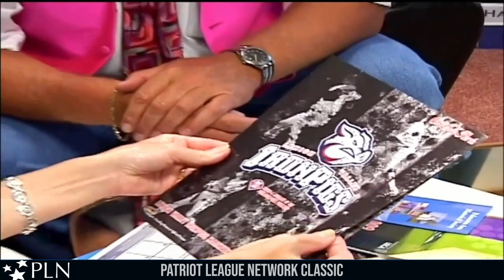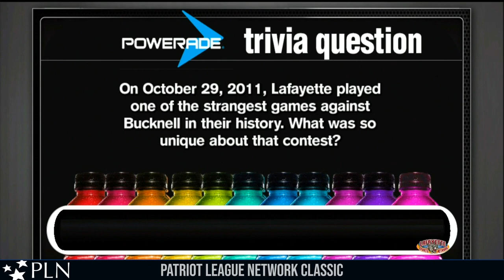PLN Classic: Football, Bucknell at Lafayette (Oct. 21, 2017)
Bucknell's defense has been a Patriot League leader over the years and it was on full display in this classic 2017 matchup at Lafayette.